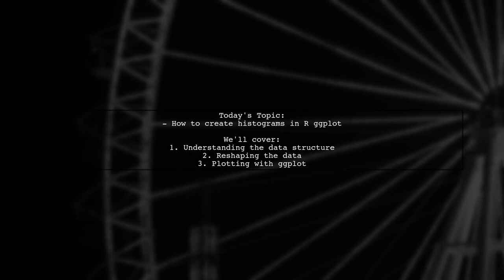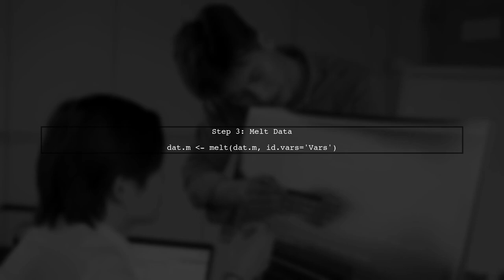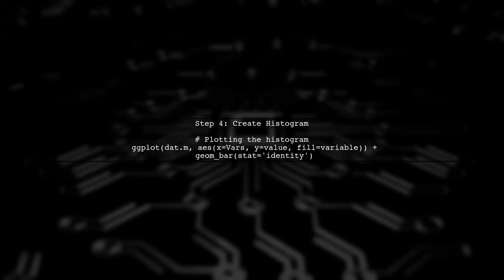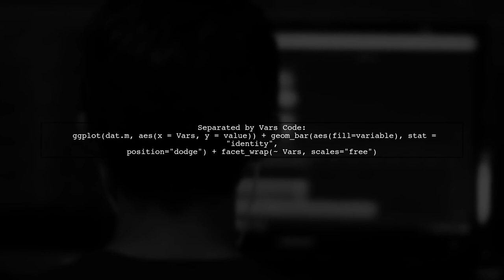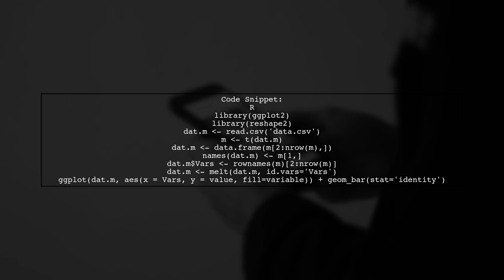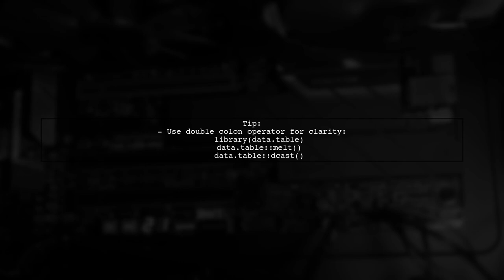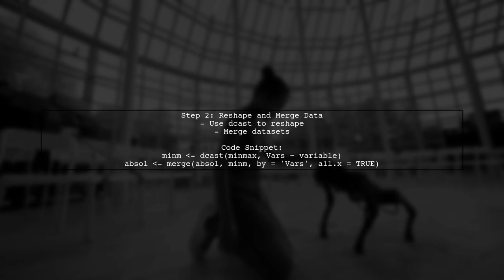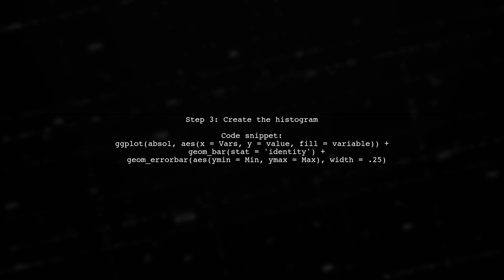Creating Histograms from Row-Column Tables in R with ggplot2: A Step-by-Step Guide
In this video, we will explore the process of creating histograms from row-column tables using R and the powerful ggplot2 package. Whether you're a beginner or looking to refine your data visualization skills, this step-by-step guide will walk you through the essential techniques to transform your data into insightful visual representations. Join us as we demystify the process and enhance your data analysis toolkit!

Today's Topic: Creating Histograms from Row-Column Tables in R with ggplot2: A Step-by-Step Guide

Related to: creatinghistograms, row-columntables, rprogramming, ggplot2, datavisualization, step-by-stepguide,